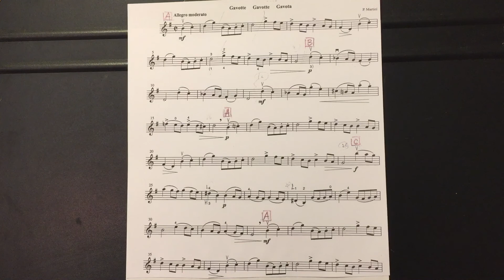Learn to Play Violin [Martini Gavotte 1] : Section A - Section C